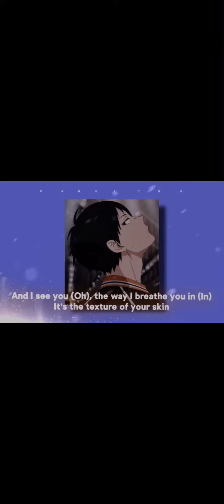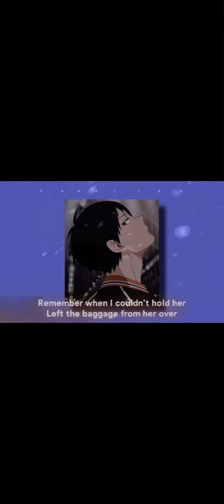I LOVE THIS REMIX!!! (Fly high x peaches credit to parklyra)